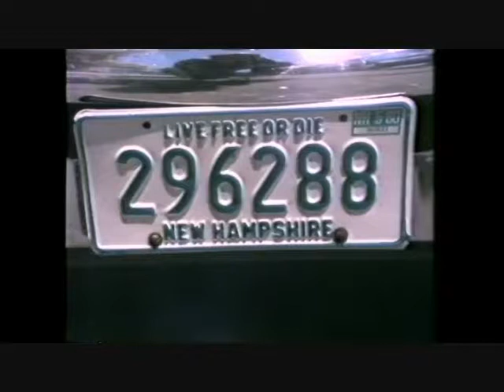1979 New Hampshire Primary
Two stories from coverage of the 1979 New Hampshire Presidential primary campaign